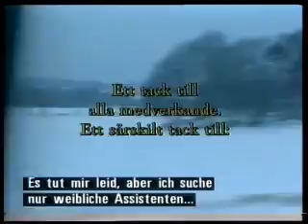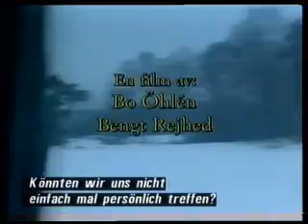Frau Schledermann Part 4 (4)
"Fru Schledermann" Part 4 (4) (på svenska) - En film om rätten till ett själbestämt liv med personlig assistans. producerad för STIL, Stockholmskooperativet för Independent Living av Bo Öhlen och Bengt Rejhed 1995 Monika har ett funktionshinder och behöver assistans med allt - gå upp, klä på sig, hygien, äta, vara mormor och för fritiden. Hon bor ensam och har kommunal hemtjänst, men kan inte bestämma vilka som ska arbeta för henne. Jämnt kommer nya människor in i huset som hon måste lära upp. Monika är desperat och vänder sig till STIL. STIL bildades av människor med assistansbehov för att kräva pengar istället för hemtjänst från kommunen för att själva anställa sina assistenter. Monika vill återta kontrollen över sitt liv och se sig som arbetsledare istället för vårdobjekt men behöver först stöd från andra STIL medlemmar. Order free copies of the full about 40 minute film from: Independent Living Institute, Arenavägen 63, 121 77 Stockholm-Johanneshov, Sweden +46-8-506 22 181 Available with either Swedish, English, French or German subtitles.